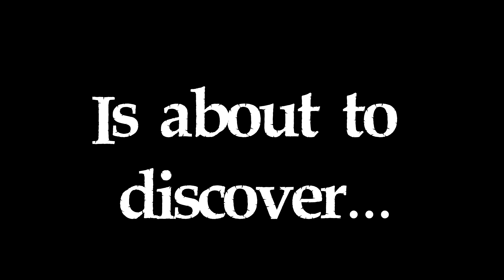WILLY MORGAN AND THE CURSE OF BONE TOWN - Debut Trailer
About: "A letter from 10 years ago, an intricate web of lies to unravel and a mystery to solve. Explore an unconventional town of pirates, dive into the past, collect items and look for clues to help Willy find out what happened to his father..."